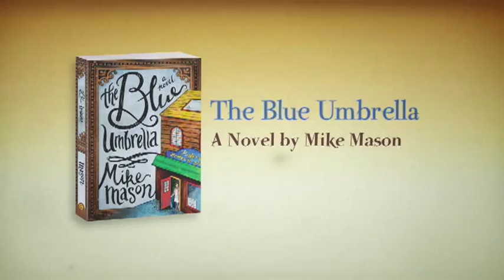The Blue Umbrella Mike Mason Book Trailer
An orphaned boy faces an evil magician—and the only person who can help just might be his mothers murderer. Will he trust again? A literary fantasy for 9- to 12-year-olds.
Kids/Juvenile/Children/Fiction